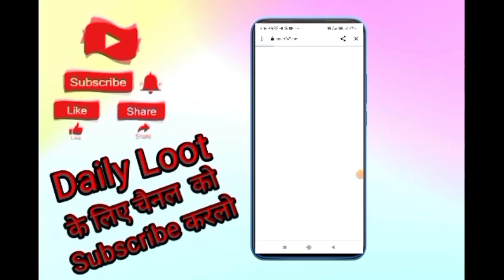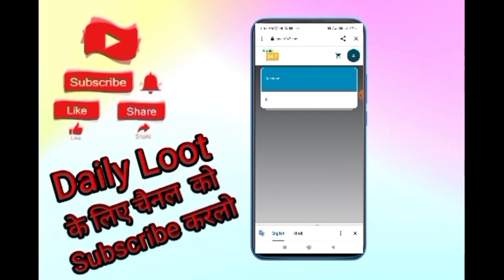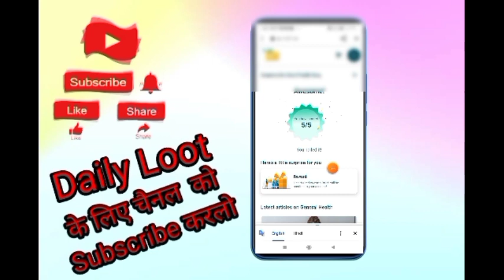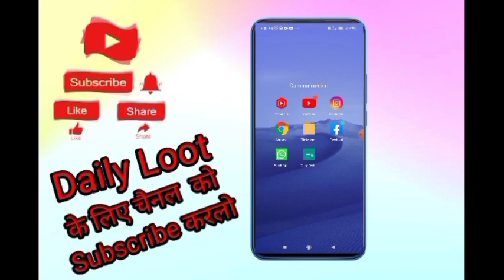Loot Offer 1Rs Free Sample Products Today New Free Shopping Loot Today Free Shopping Today49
___________________All_Link____________________

today loot

madx gyan
Earning 8xया
Tech Pious
Guru Kaka
Kamate Raho
Loot unboxing
Rishav technical